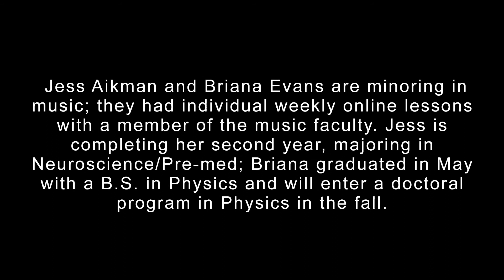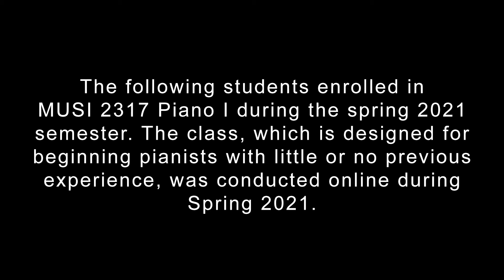Spring Festival 2021: Piano Recital, students of Catherine Parsoneault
Piano Recital, students of Catherine Parsoneault.

Jess Aikman:
Sonata in B-flat Major, K. 333 - W. A. Mozart
Allegro
Andante cantabile
Allegretto grazioso

Briana Evans:
The Farewell - J. F. Burgmüller
Quiet and Falling – In the Mirror - L. Raine, arr. T. A. Gomes

Zolomon Kaliser:
Arabesque - J. F. Burgmüller
Soldier’s March - R. Schumann
Festival in Aragon - Lynn Freeman Olson

Peter Newell:
Gymnopedie No. 1 - E. Satie

Jemimah Juane:
Sonatina in C: Allegro - A.Biehl

Alex Doncell:
The Storm - C. Gurlitt
Miniature Sonatina - D. Alexander

Justin Chau:
The Wayside Rose - A. Köhl

The Student Arts Festival has traditionally featured the work of over 600 students from more than 40 courses. The festival has offered audiences the opportunity to roam across campus, taking in art exhibitions and classical, jazz, theatre, dance, guitar, piano and vocal performances.